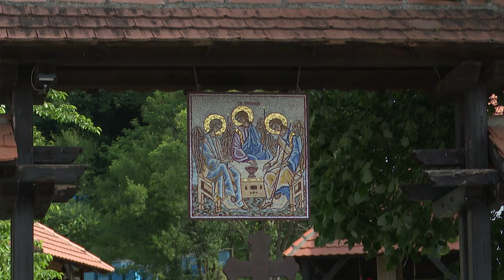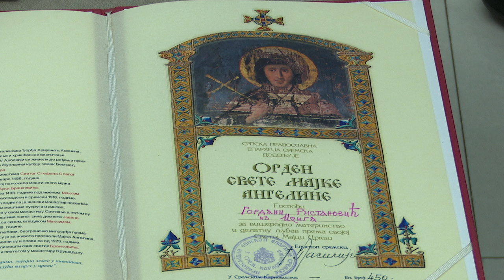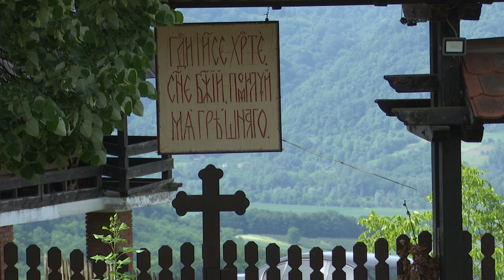Biseri Ljubovije - Manastir Svete Trojice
Autor: Ivana Stanković Jelić
Kamerman: Milan Petrović
Montaža: Siniša Matić